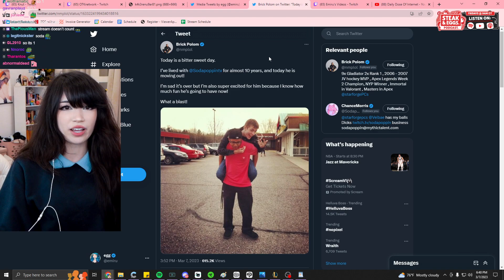Emiru reacts to Sodapoppin moving out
I feel bad for nick after living rent free my boy is growing up :) feelsproudman